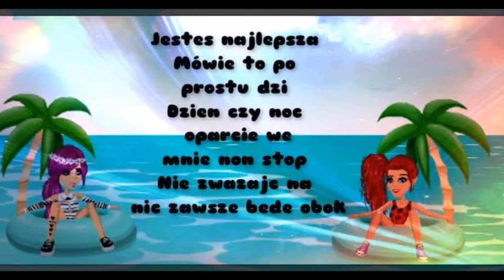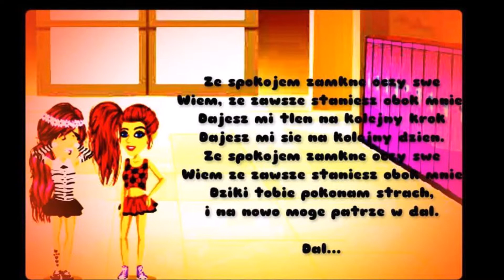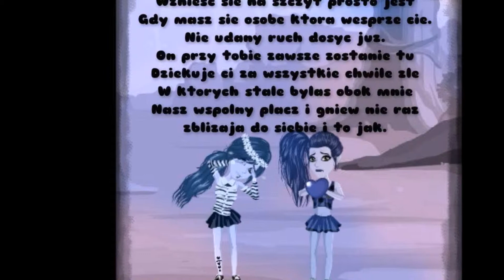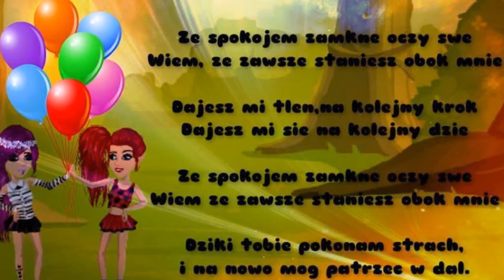Ola - Obok mnie ( WERSJA MSP ) by Natqqaa